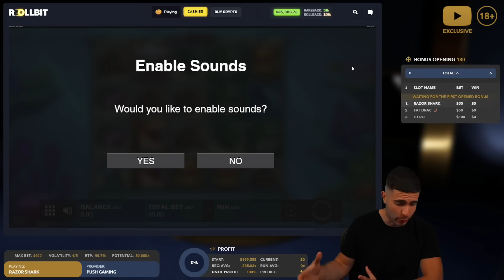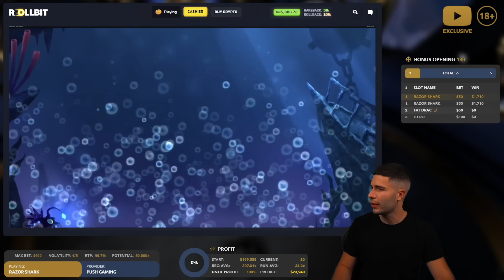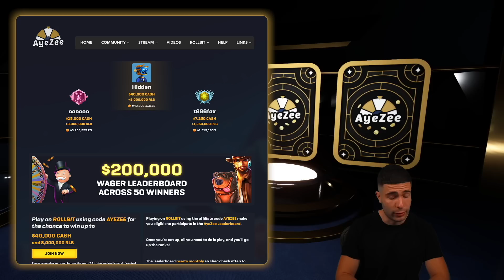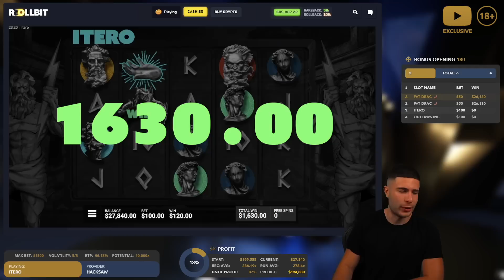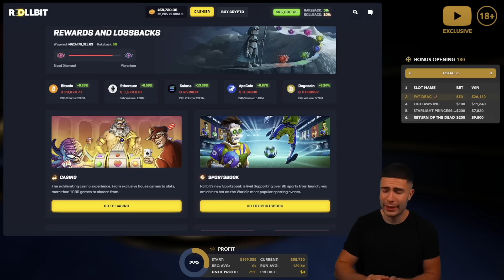IT FINALLY HAPPENED!